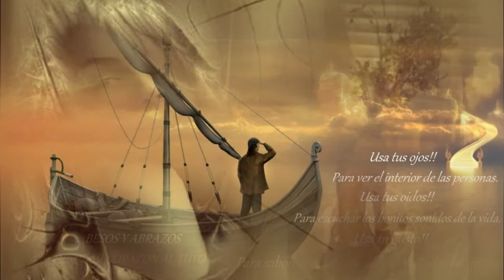feliz cumpleanos, Liliana,Anita,Adriana y eloina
FELIZ CUMPLEANOS  LES DESEO LO MEJOR EN ESTE DÍA Y SIEMPRE.